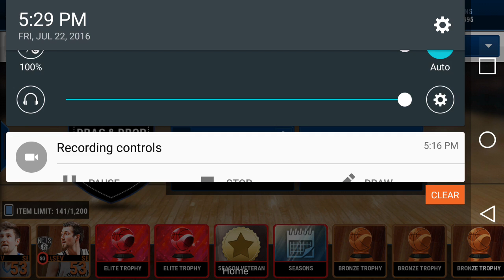Nba live moble ep 4: pack opeing its lit